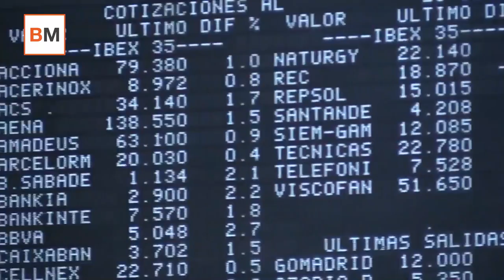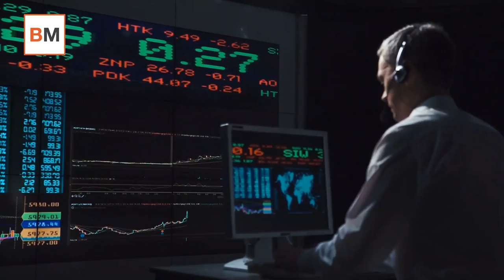Mercado Amigo | Y por fin llegó Telefónica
Entre tanta noticia geopolítica se agradece que lleguen novedades empresariales, y esta semana llegan principalmente de la mano de Telefónica. La operadora publica sus resultados de 2018 en un momento en el que persisten las dudas sobre su estrategia, aunque éstas se han moderado tras las últimas ventas de activos no estratégicos en Centroamérica.